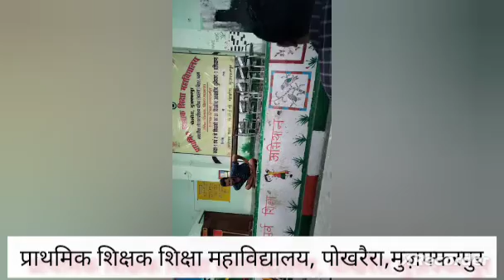प्राथमिक शिक्षक शिक्षा महाविद्यालय, पोखरैरा,मुजफ्फरपुर#PTEC_POKHARAIRA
प्राथमिक शिक्षक शिक्षा महाविद्यालय, पोखरैरा,मुजफ्फरपुर
OWNER-MD SARTAZ
REGION-BIHAR
EDITOR-MD SARTAZ

BY
MD SARTAZ.